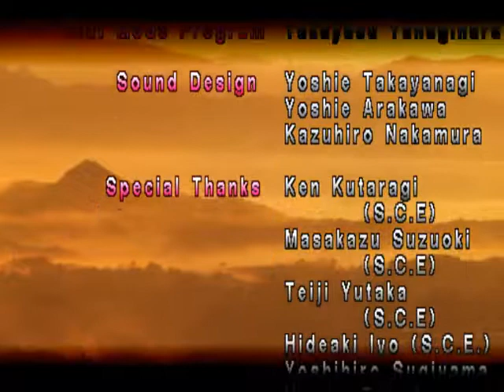Tekken (Arcade)-Playthrough with Law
Time to one more playthrough the arcade version of Tekken. Now,I'll be playing as Marshall Law. His sub-boss is Wang Jinrei.